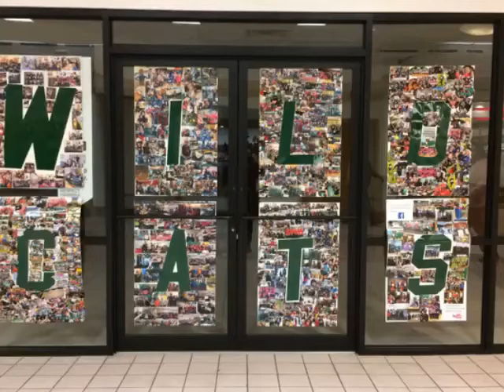April 25 WBC